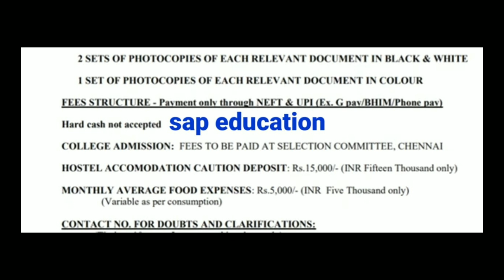# (SORRY, CORRECTION) G-pay, BHIM, - phonepe mode of payments also accepted . # TN MEDICAL 2022&23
# Sorry, correction
G-pay, phone or, BHIM , more of payments, also accepted
# TN MEDICAL MBVS, BDS 2022-23
(@ sap education)